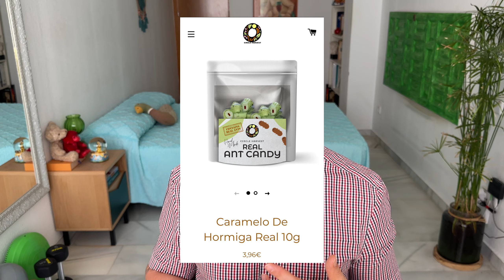🐜GOMINOLAS CON INSECTOS: LA NUEVA MODA QUE TE DEJARÁ CON LA BOCA ABIERTA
¿Te imaginas comer una gominola con un insecto dentro?🐜🦗  ¡Suena asqueroso, pero es la nueva moda que está causando revuelo en el mundo de la alimentación! En este vídeo te cuento todo sobre la creciente industria de alimentos con insectos y por qué deberías pensarlo dos veces antes de probarlos🐛  ¡Descubre los riesgos para la salud, los ingredientes ocultos y por qué esta tendencia podría no ser tan saludable como parece!

Las recomendaciones e indicaciones encontrados en este canal no tienen la intención de ser un sustituto de una consulta profesional. Recuerda que los vídeos son aportaciones de información; ante cualquier duda debes acudir a un especialista.